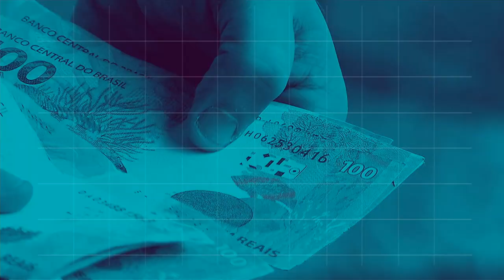REPÓRTER NBR 16h - 15 de outubro de 2018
REPÓRTER NBR 16h - 15.10.18: Começa hoje (15/10) a Semana Nacional de Ciência e Tecnologia. Veja também:  Brasil foi premiado pela ONU para Alimentação e Agricultura  que reconhece iniciativas que priorizam o alimento de qualidade com produção sustentável.